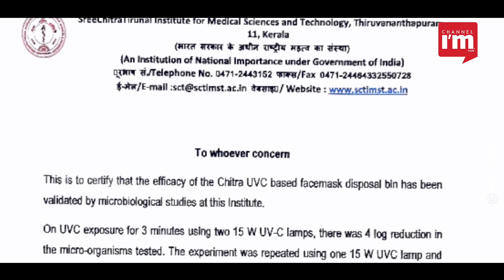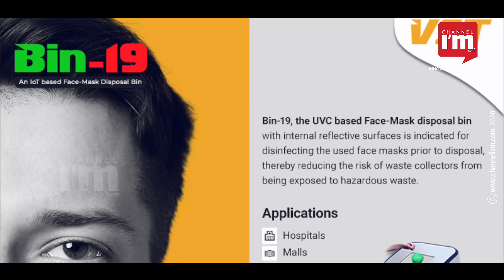Face Mask അണുവിമുക്തമാക്കാൻ കേരള സ്റ്റാർട്ടപ്പ് VSTയും ശ്രീചിത്തിര ഇൻസ്റ്റിറ്റ്യൂട്ടും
കൊറോണയെ പ്രതിരോധിക്കാൻ മാസ്ക്കും പേഴ്ണൽ പ്രൊട്ടക്ഷൻ എക്വിപ്മെന്റ് -പിപിഇയും ആണ് നിലവിലെ പ്രതിവിധി. എന്നാൽ   ലോകമെമ്പാടും ഉപയോഗിച്ചു തള്ളുന്ന മാസ്ക്കുകൾ വേയ്സ്റ്റ് കൂമ്പാരമാകുന്നത്, വരാനിരിക്കുന്ന വലിയ  വിപത്താകും. ലോകു മുഴുവൻ നേരിടാൻ പോകുന്ന വലിയ ചാലഞ്ചിന് കേരളം ഒരു സൊല്യൂഷൻ മുന്നോട്ട് വെയ്ക്കുകയാണ്. ഉപയോഗിച്ച് തള്ളുന്ന മാസ്കുകൾ  അൾട്രാ വയലറ്റ് രശ്മികൾ ഉപയോഗിച്ച് അണുവിമുക്തമാക്കുന്ന BIN-19, UVSPOT എന്നീ എക്യുപ്മെന്റുകൾ ശ്രദ്ധേയമാകുകയാണ്. തിരുവനന്തപുരത്തെ ശ്രീ ചിത്തിര തിരുനാൾ ഇൻസ്റ്റിറ്റ്യൂട്ട് ഓഫ് മെഡിക്കൽ സയൻസസ് ആന്റ് ടെക്നോളജിയും കേരള സ്റ്റാർട്ടപ്പ് മിഷന് കീഴിലെ VST Mobility സൊല്യൂഷൻസുമാണ് ബിൻ 19നും യുവി സ്പോട്ടും വികസിപ്പിച്ചിരിക്കുന്നത്.
ഇന്റർനെറ്റ് ഓഫ് തിംഗ്സിന്റെ സഹായത്തോടെ  പ്രവർത്തിക്കുന്ന ഹാർഡ്വെയറാണിത്. ബിൻ 19 ൽ മാസ്കുകൾ നിക്ഷേപിച്ചാൽ  അതിന്റെ ചേമ്പറിൽ ഡിസ് ഇൻഫെക്ഷൻ നടക്കും.  മാസ്ക്ക് നിക്ഷേപിച്ചയാൾക്ക് ഇതോടൊപ്പമുള്ള ഓട്ടോമാറ്റിക്ക് സാറ്റിറ്റൈസറിൽ നിന്ന്  കൈകൾ സാനിട്ടൈസ് ചെയ്യാം. കണ്ടെയിനർ നിറയുമ്പോൾ ഓട്ടോമാറ്റിക്ക് അലേർട്ട് സംവിധനവുമുണ്ട്. ഡിസ് ഇൻഫെക്ടഡ് ആയ മാസ്ക്കുകൾ ആരോഗ്യപ്രവർത്തകർക്ക് സുരക്ഷിതമായി മാറ്റാമെന്നും  VST Mobility Solutions സിഇഒ Alvin George പറഞ്ഞു.
Central Drugs Standard Control Organisation ന് കീഴിൽ രജിസ്റ്റൽ ചെയ്ത ബിൻ 19നും യുവി സ്പോട്ടും Indian Council for Medical Research ന്റെ ഗൈഡ്ലൈൻസോട് കൂടിയാണ്  പ്രവർത്തിക്കുന്നത്. ഓട്ടോമേറ്റഡ് മാസ്ക്ക് ഡിസ്പോസൽ മെഷീൻ സംയുക്തമായി നിർമ്മിച്ച്
മറ്റ് രാജ്യങ്ങളിലെ മാർക്കറ്റ് സാധ്യത തേടുകയാണ് വിഎസ്ടിയും ശ്രീചിത്തിര തിരുന്നാൾ ഇൻസ്റ്റിറ്റ്യൂട്ടും.